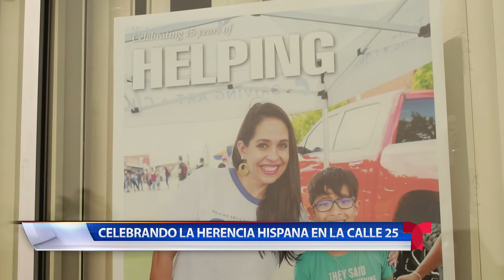MES DE LA HERENCIA HISPANA SEPT 30, 2020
La agrupación Q’anil ayuda a compartir la multiculturalidad de Guatemala con personas alrededor del estado de Oklahoma. Veamos un poco más sobre esta agrupación.